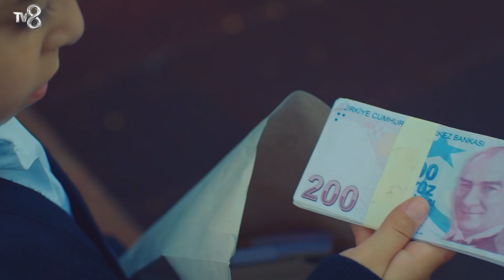Öykü parkta para dolu paket buluyor - Kızım 32. Bölüm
Kızım 32. Bölüm Özeti;
Cemal Demir’in en zor anında yanında olmuş ve onu Reşat’ın başına açtığı beladan kurtarmıştır. Demir evine ve kızına dönerken Cemal’in başına neler gelmiştir? Cemal mecbur kalarak yaptıkları hırsızlığın bedelini mi ödeyecektir?
Demir ve Candan’ın arası Demir’in geri dönüşüyle düzelir. Artık ikisi de birbirlerine olan sevgilerini saklamazlar. Demir evliliğin de formalite olmasından çıkmasını ister ve Candan’a bir kez daha evlilik teklif eder. Buna en çok sevinen Öykü olur.
Evde mutluluk rüzgarları esmeye başlamışken Öykü’nün yaşayacağı beklenmedik bir tesadüf yine işlerin karışmasına neden olacaktır.

Oyuncular:
Buğra Gülsoy
Leyla Lydia Tuğutlu
Beren Gökyıldız
Serhat Teoman
Tugay Mercan
Sinem Ünsal
Suna Selen